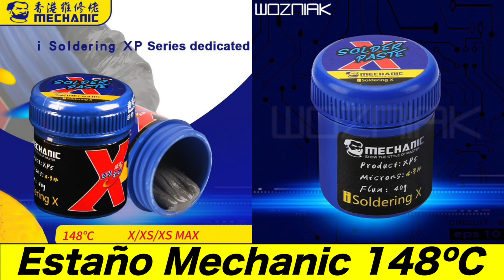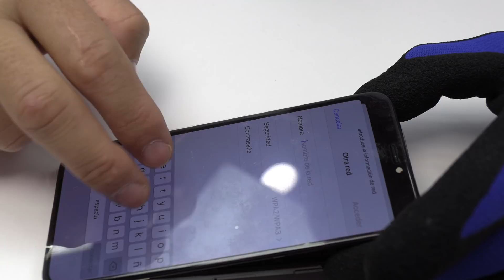iPhone X Se queda en la Manzana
iPhone X se queda en la manzana.Es un fallo muy común en estos modelos cuando por el mal contacto  de las bolitas entre las dos placas, el teléfono no termina de encender o se queda bloqueado en la pantalla de inicio.
Las posibles causas de este tipo de avería son los daños por contacto con líquidos - iPhone X mojado, el chasis doblado o la caída del dispositivo.
 El cliente, en nuestro caso nos indico  que el dispositivo ha sufrido un golpe y que desde entonces no pasa de manzana y se queda bloqueado en la pantalla inicio.

Microsoldadura desde cero clase número 25.

Para reparar este iPhone X necesitamos desarmar el teléfono, retirar la placa base y separarla.
Para separar la placa base, hemos utilizado una herramienta Kaisi a 170ºC y una pinza antiestática. Para revolear la placa inferior hemos utilizado estaño de baja temperatura Mechanic de 148ºC.

iPhone X Stuck on Apple Logo
iphone 10 apple logo
 iPhoneX apple logo on off
Para cualquier sugerencia, pregunta o duda que te quede tras ver esta clase, esperamos vuestros comentarios mas abajo y como siempre, agradecerles haber visionado nuestro tutorial.